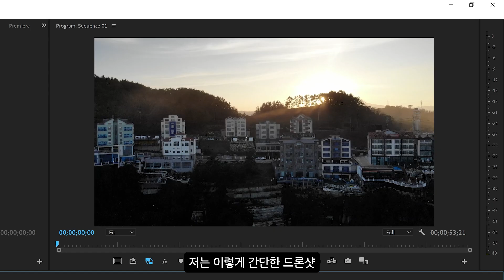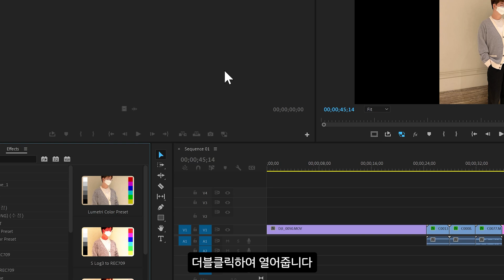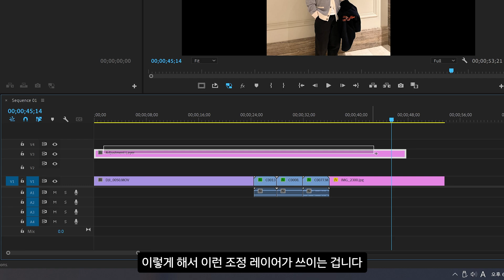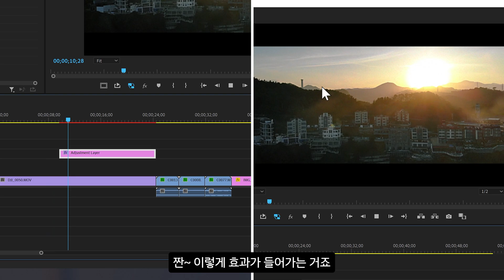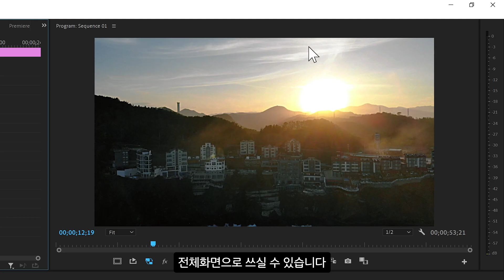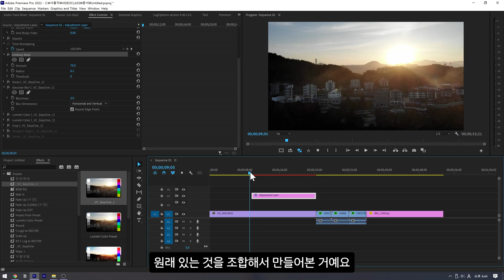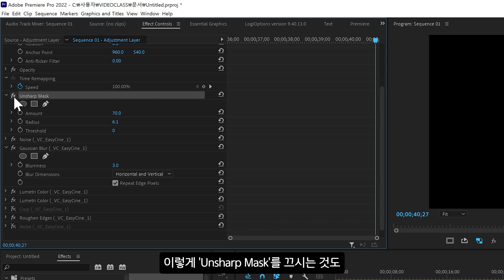감성적인 필름 룩! 아주 쉽게 적용하는 방법 (프리미어 프로 프리셋 공유)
한 번에 끝내는 프리미어 프로&애프터이펙트 영상 제작 올인원 클래스!
지금 보시면 여러분의 영상 인생이 시작됩니다📽

편집_규빈

유튜버를 위한 꿀팁과 멋진 영상 제작 노하우 알려주는 비됴클래쓰 구독 안할꼬얌?

✔ 채널 멤버십에 가입하시면 템플릿 무료 공유 및 각종 혜택이 있을지도 모릅니다!

*위 링크를 통해 구매 시 하줜에게 아주 작은 일정액의 수수료가 제공될 수 있습니다😘